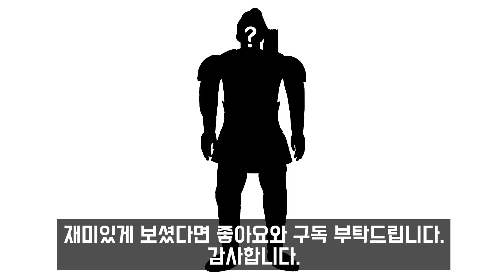온 몸에 상처를 입으며 손권을 구한 주태 유평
커뮤니티 탭에 채널의 방향에 대한 글을 남겼습니다. 시간 나시면 한 번 읽어주세요. 감사합니다!

안녕하세요.
삼국지토탈워가 5월 23일에 출시한다고 합니다.
게임에 등장하는 장수들이 역사서엔 어떻게 묘사되는지를 알고 게임을 하면 좀 더 재밌을 수도 있겠다는 생각이 들어 삼국지 장수들의 인물열전을 하나하나 올려볼 생각입니다.

참고